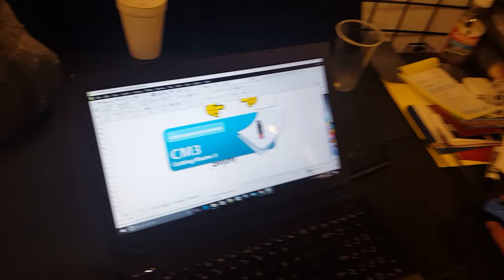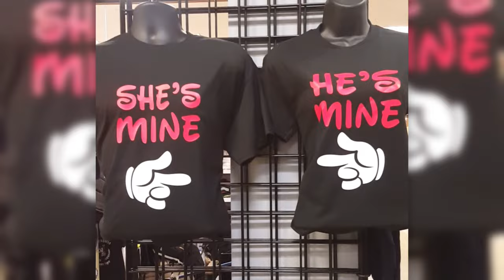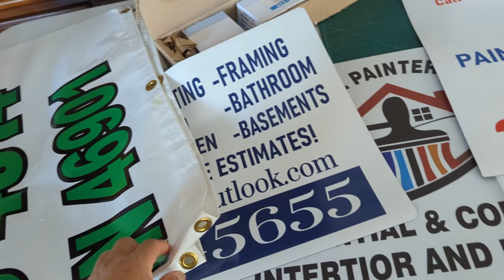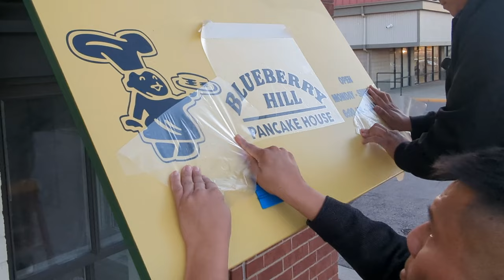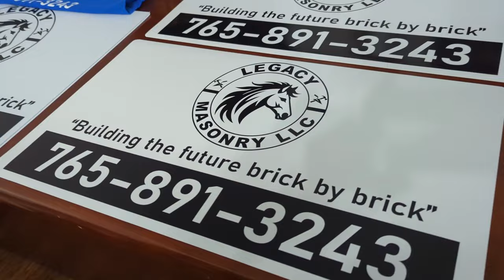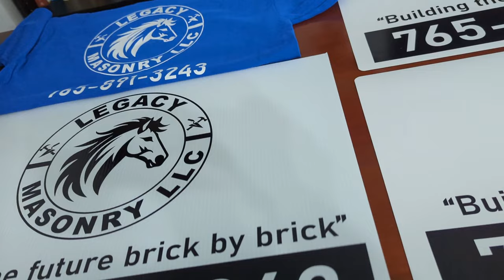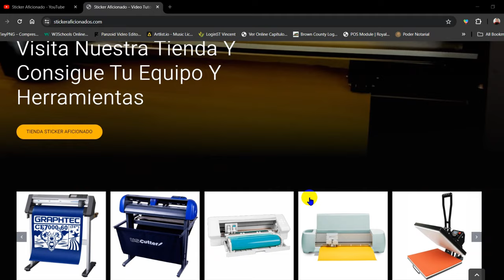Ventajas De Empezar Negocio Con Plotter De Corte ! Cameo 4 vs Graphtec CE6000-60 !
En este video explicamos lo que puedes hacer con tu cortadora de vinilo desde casa y tambien sobre la diferencia entre la silhouette cameo 4 y la graphtce ce6000-60. Este engocio es muy rentable pero es muy necesario informarte sobre cada cortadora de vinilo antes de hacer esa compra e invertir tu dinero.
Graphtec vinyl cutter
USCutter Titan 28 inch Vinyl Cutter
CAMEO 4 (12 INCH)
CAMEO PRO (24 INCH)
Corner rounder
Oracal 651 vinyl 12x24 ft roll
Oracal 651 vinyl 24"x10 yard roll
Tape application roller
Oracal color guide ( only for 651 & 631 vinyl )
Magnum magnetics 24"x25'
Blank yard signs
Small magnets to hold vinyl in position
Cutting knife tool
Adhesive remover goof off
Siser Glitter Vinyl
Siser color guide
Teflon sheet
Teflon pillow
15x15 heat press teflon cover